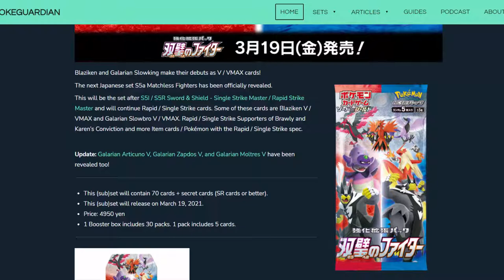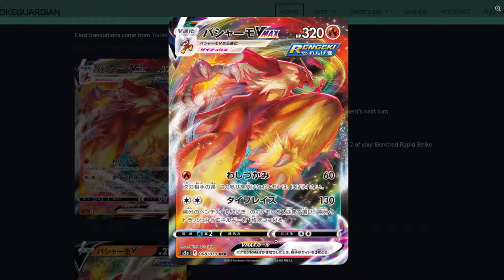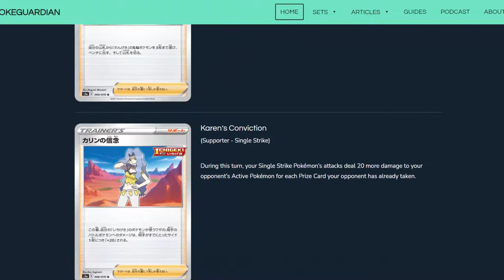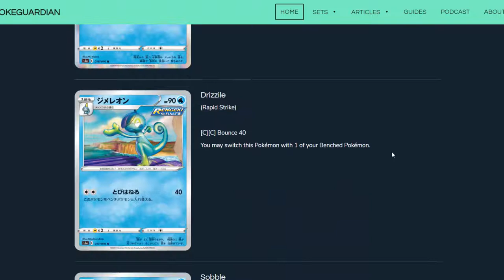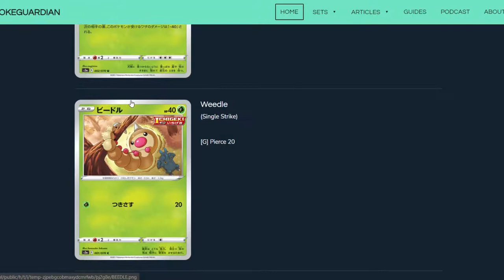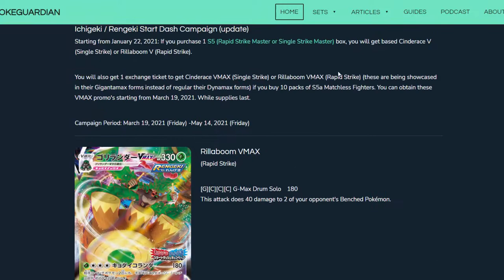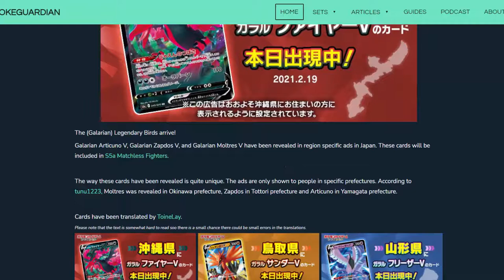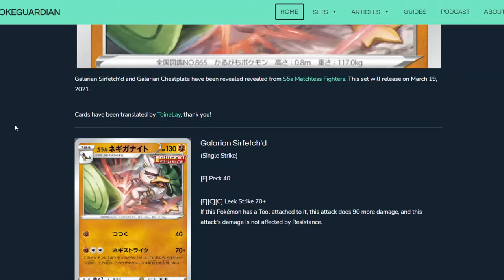Alle INFOS zum neuen SET aus JAPAN! - Pokémon Trading Card Game Matchless Fighters LEAK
LEAK: Alle bisherigen Informationen zum neuen Subset aus Japan, Matchless Fighters!
Erscheinen soll dies am 19. März 2021 in Japan!

Hallihallo meine Freunde und Willkommen zu diesem Video!
In diesem Video widmen wir uns den neuen Leaks des Pokemon Sammelkartenspiels! Diesmal schauen wir uns alle bisherigen Infos des Sets Matchless Fighters an! Hier erwarten uns neben den fließenden und fokussierten Stil auch einige Perlen, wie Lohgock VMax oder Galar Laschoking Vmax. Fokussierter Stil oder fließender Stil? Lasst es mich in den Kommentaren wissen! Dieses Video gibt es diesmal in der absoluten Uncut Variante.